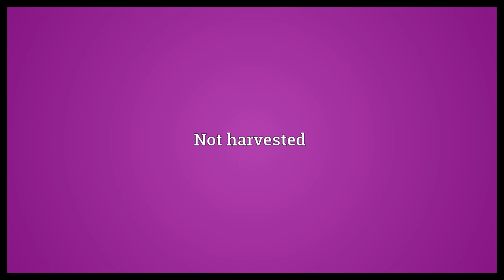Unharvested Meaning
Video shows what unharvested means. Not harvested.  Unharvested Meaning. How to pronounce, definition audio dictionary. How to say unharvested. Powered by MaryTTS, Wiktionary